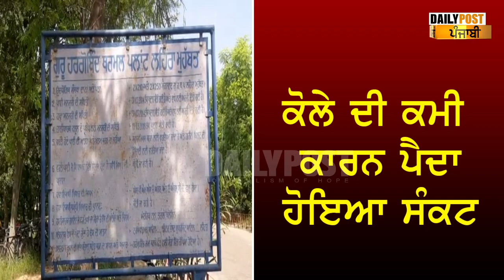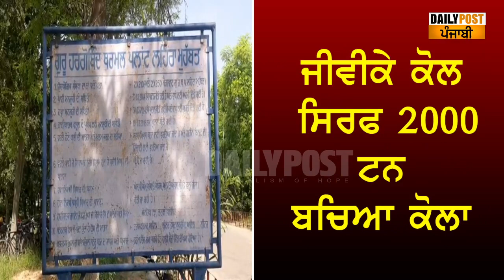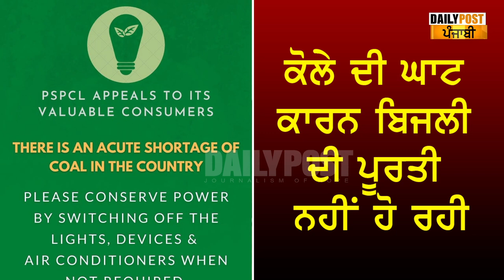ਕੋਲੇ ਦੀ ਭਾਰੀ ਕਮੀ, ਪੰਜਾਬ 'ਚ ਲੱਗਣਗੇ ਬਿਜਲੀ ਕੱਟ ? ਪੀਐਸਪੀਸੀਐਲ ਦੀ ਖਪਤਕਾਰਾਂ ਨੂੰ ਅਪੀਲ, ਘੱਟ ਕੀਤੀ ਜਾਵੇ...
ਕੋਲੇ ਦੀ ਭਾਰੀ ਕਮੀ, ਪੰਜਾਬ 'ਚ ਲੱਗਣਗੇ ਬਿਜਲੀ ਕੱਟ ? ਪੀਐਸਪੀਸੀਐਲ ਦੀ ਖਪਤਕਾਰਾਂ ਨੂੰ ਅਪੀਲ, ਘੱਟ ਕੀਤੀ ਜਾਵੇ ਬਿਜਲੀ ਦੀ ਵਰਤੋਂ